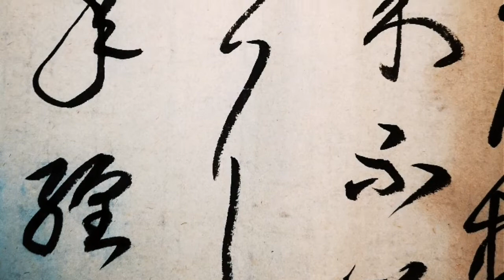临习 张芝 冠军帖 2020年10月4日